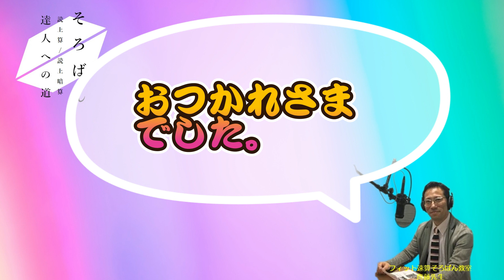そろばんコンクール決勝大会 読上暗算 １部 優勝レベル練習問題１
この動画は7月2日（日）に幕張メッセで行われる㈶全国珠算連盟主催の第8回全国そろばんコンクール決勝大会に向けての練習動画です。
１部　読上暗算の優勝レベル問題（４～７桁）の問題が５問出題されます。